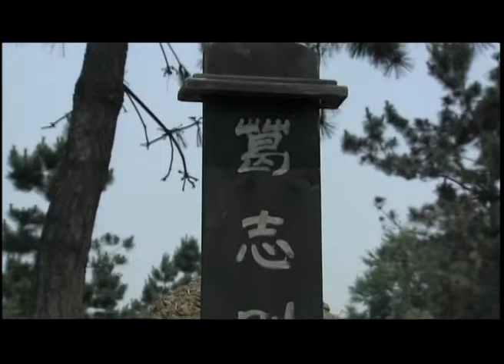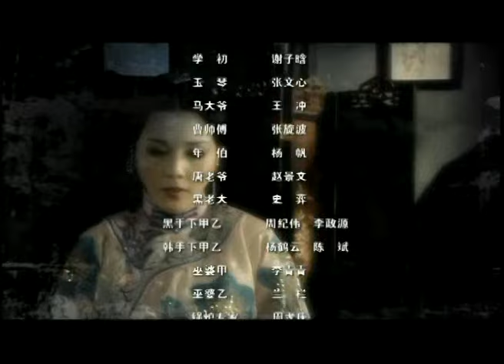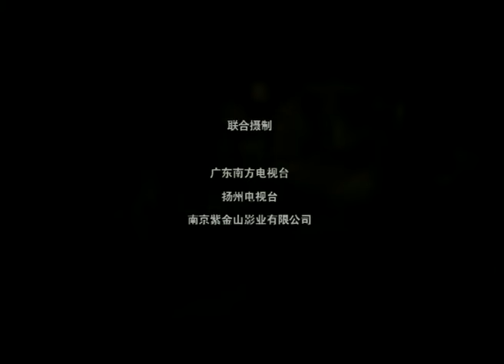【中國電視劇】妻妾劫 16丨嫡母为延续家族香火为儿纳妾，正房太太心生不满抢夺妾子 （刘晓庆、刘雨鑫）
该剧讲述了大宅主母为了延续唐家的香火为少爷强娶已有心上人的少女为妾。